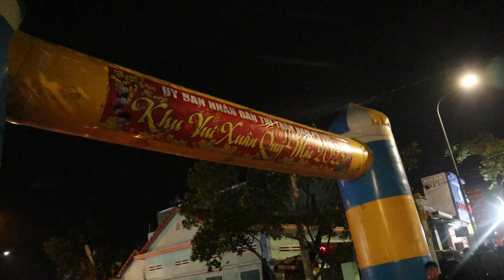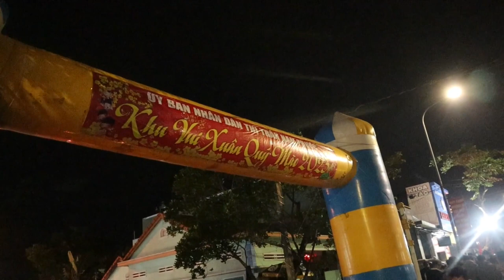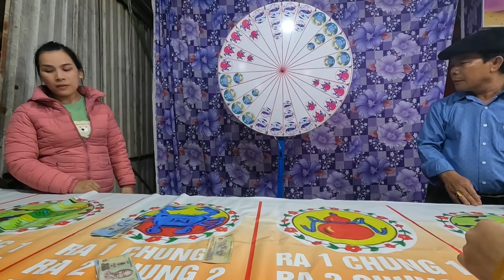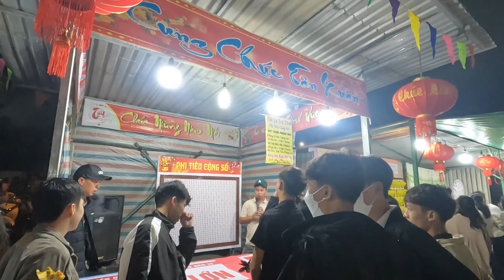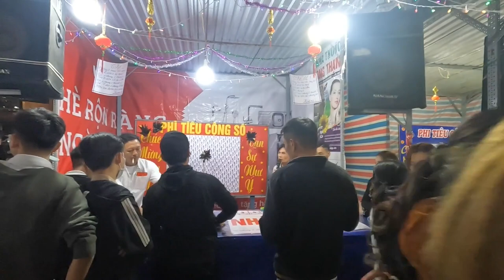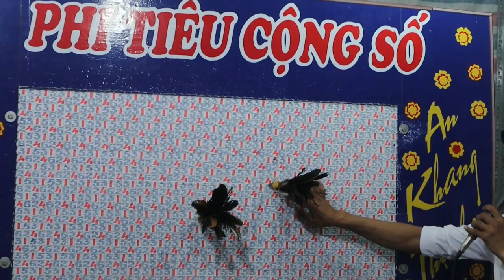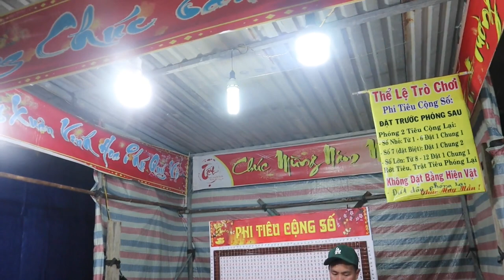Huynh TV LÔ TÔ vui Xuân 2023 ,,,,,, CÓ GÌ ĐẶC SẮC